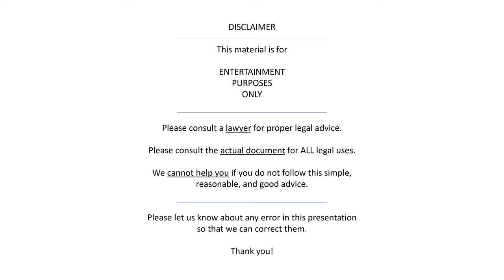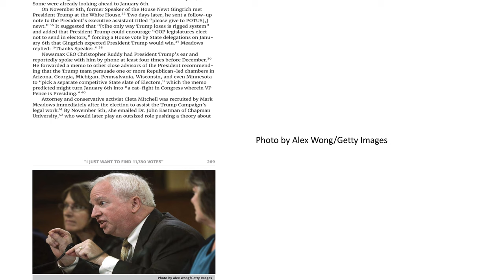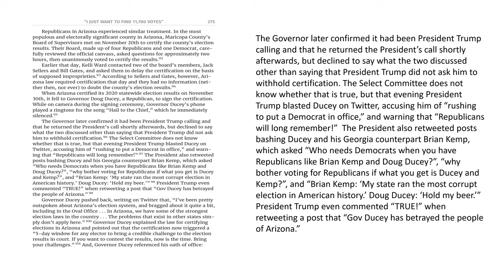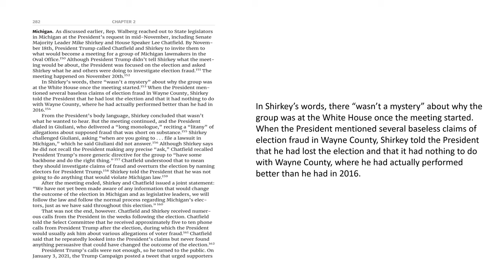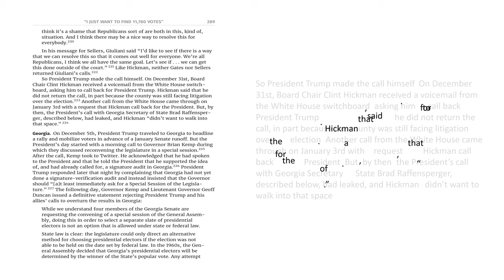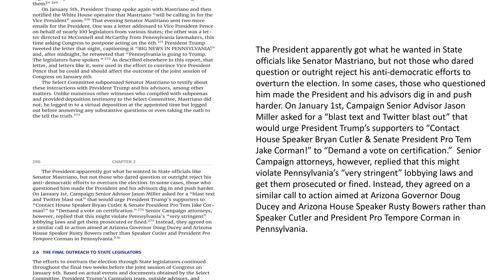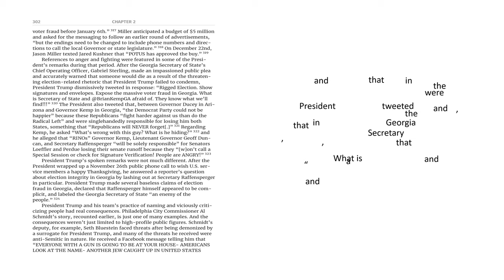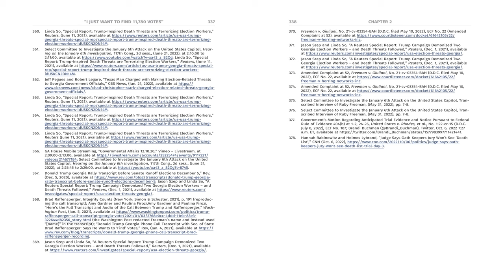(6) Chapter 2 - light mode - Jan 6 Final Report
Chapter 2 of the Jan 6 Committee Final Report.

The Jan.

00:00:00 Cover + Disclaimer
00:00:47 No Sponsors Yet
00:01:00 Please Like, Subscribe, Share
00:01:16 Chapter 2
00:01:27 “I JUST WANT TO FIND 11,780 VOTES”
00:06:25 2.1 THE ELECTORAL COLLEGE, AND PRESIDENT TRUMP’S ATTEMPT TO SUBVERT IT
00:09:22 2.2 THE PLAN EMERGES
00:16:03 Photo by Alex Wong/Getty Images
00:19:34 2.3 OUTREACH AND IMPLEMENTATION OF THE PLAN
00:22:13 PRESIDENT TRUMP’S EARLY PRESSURE ON PUBLIC SERVANTS
00:28:02 EFFORTS TO PREVENT STATE AND LOCAL OFFICIALS FROM CERTIFYING THE ELECTION
00:32:27 Photo by Samuel Corum/Getty Images
00:32:47 EFFORTS TO REPLACE ELECTORAL COLLEGE ELECTORS AND OVERTURN THE ELECTION
00:33:21 MEETINGS WITH STATE LEGISLATORS—THE “HEARINGS”
00:43:54 THE TRUMP CAMPAIGN’S BARRAGE OF PHONE CALLS TO STATE LEGISLATORS
00:46:09 OUTREACH BY PRESIDENT TRUMP AND SENIOR AIDES
00:46:28 Michigan.
00:48:52 Photo by Rey Del Rio/Getty Images
00:49:42 Pennsylvania.
00:57:38 Arizona.
00:58:15 Photo by House Creative Services
01:03:24 Georgia.
01:07:23 2.4 AN OUTRIGHT REQUEST FOR VICTORY
01:09:43 Photo by House Creative Services
01:13:13 2.5 SOME OFFICIALS EAGERLY ASSISTED PRESIDENT TRUMP WITH HIS PLANS
01:13:27 Photo by Spencer Platt/Getty Images
01:18:26 2.6 THE FINAL OUTREACH TO STATE LEGISLATORS
01:28:36 2.7 THE HARM CAUSED BY DEMONIZING PUBLIC SERVANTS
01:43:24 Photo by Kevin Dietsch/Getty Images
01:46:24 Thank You for Your Time!